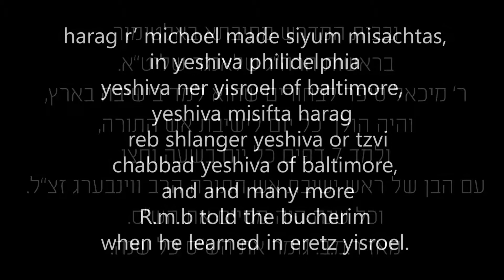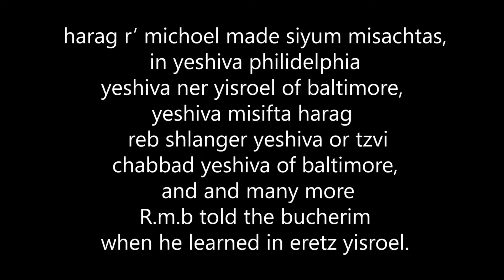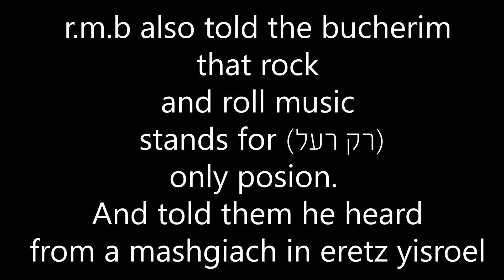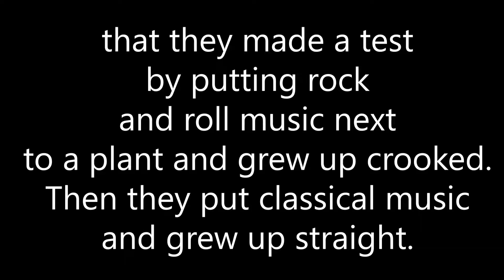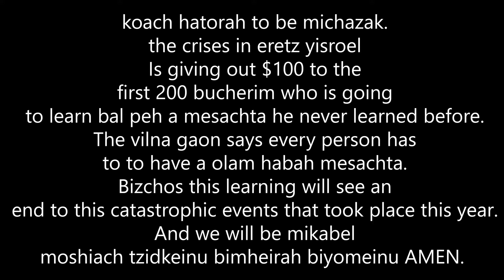הגאון הצדיק הקדוש ראש הישובה ר' מיכאל דוב שטרייכר שליט"א